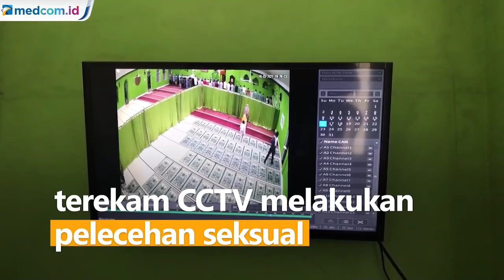Polisi Buru Pelaku Pelecehan Seksual Terhadap Anak di Masjid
Seorang pria di Pangkalpinang, Kepulauan Bangka Belitung terekam CCTV melakukan pelecehan seksual terhadap anak perempuan yang sedang salat di masjid. Aksi tak senonoh itu terjadi di Masjid Baitul Makmur saat korban salat bersama ibunya.

Awalnya pelaku masuk ke masjid melalui pintu depan dan langsung menuju tempat wudu wanita. Setelah memantau sekitar masjid, pelaku masuk saf wanita yang hanya ada jemaah seorang ibu bersama dua anaknya. Pelaku tiba-tiba melakukan aksi tak senonoh lalu segera meninggalkan masjid.

Aparat hingga kini masih mengejar pelaku. Masyarakat diimbau untuk segera melapor bila mengetahui keberadaan pelaku.